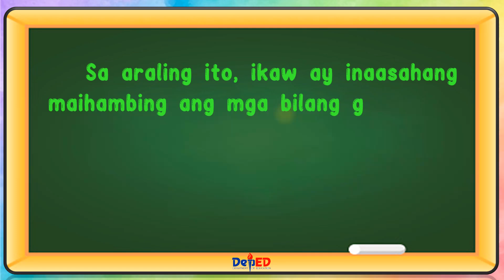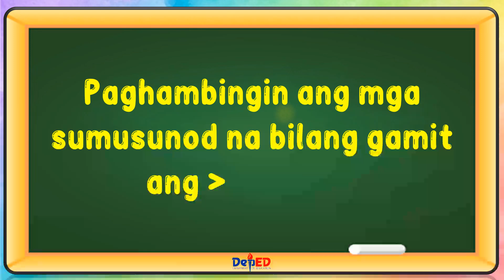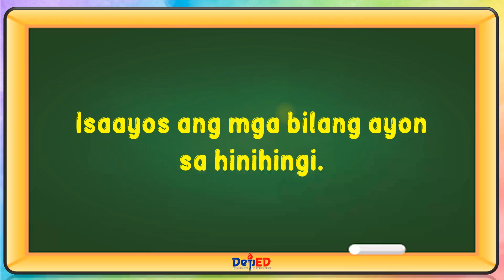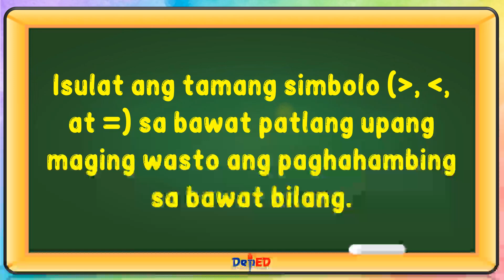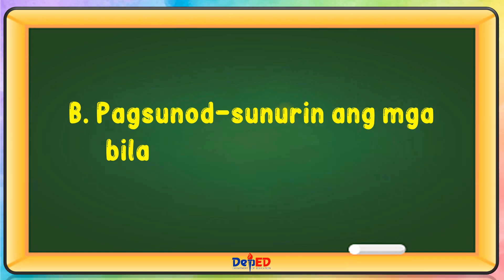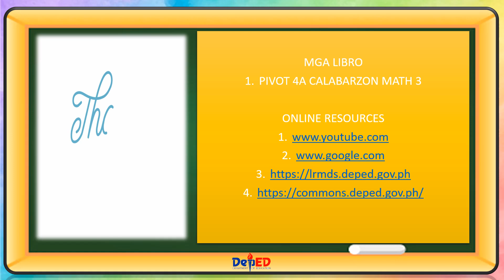MATH 3 | PAGHAHAMBING NG MGA BILANG HANGGANG 10 000 | WEEK 2 LESSON 2 | QUARTER 1 | MELC-BASED